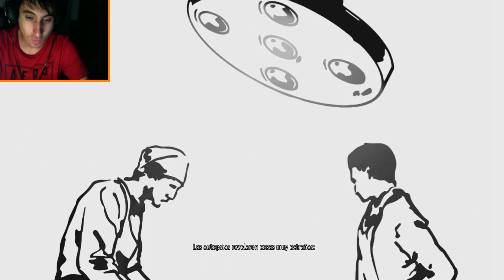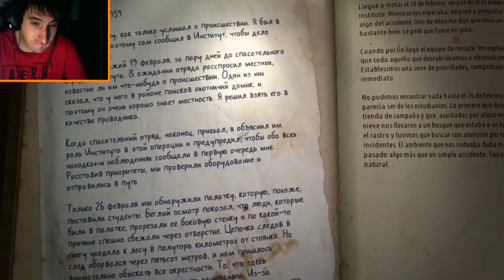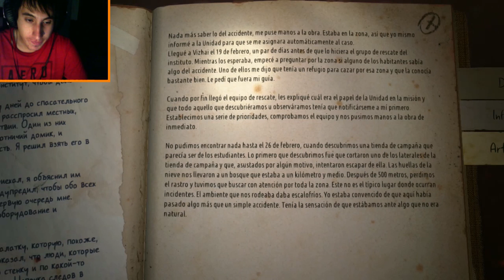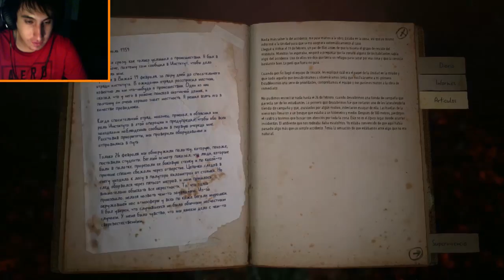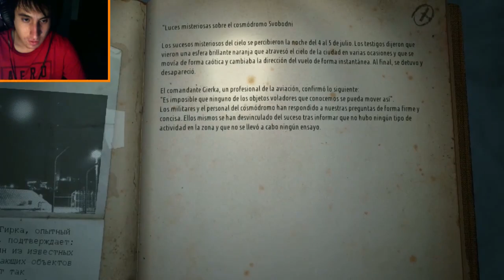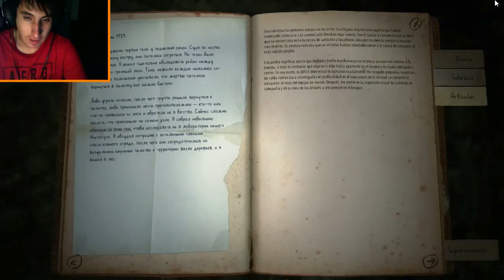MUERTES DESCONOCIDAS | KHOLAT (Parte 1)